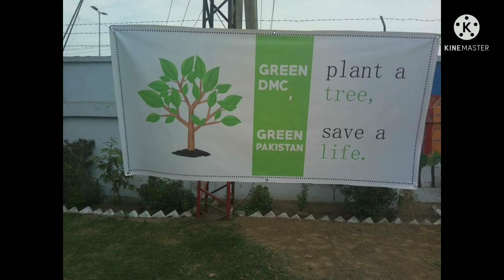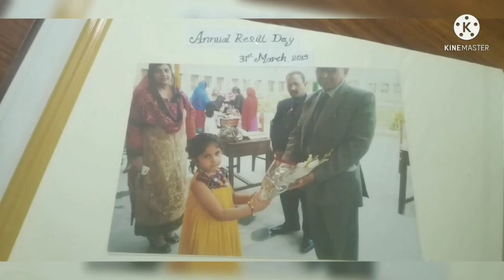Divisional Model College| University Campus